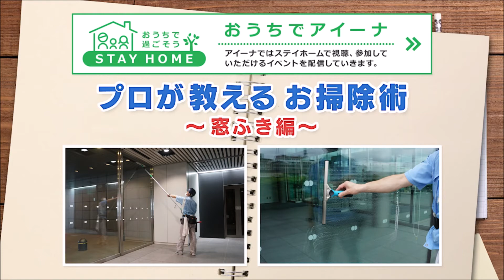アイーナ 2020年10月インフォメーション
岩手県盛岡市にあるいわて県民情報交流センター　アイーナからのご案内です。